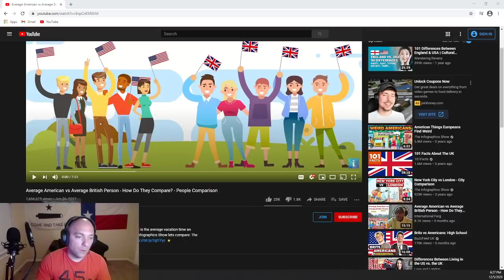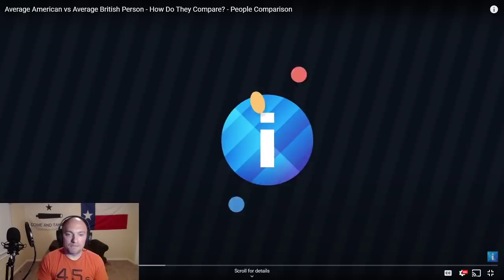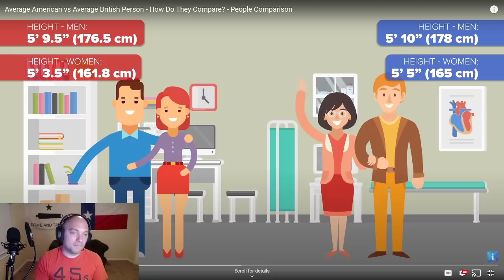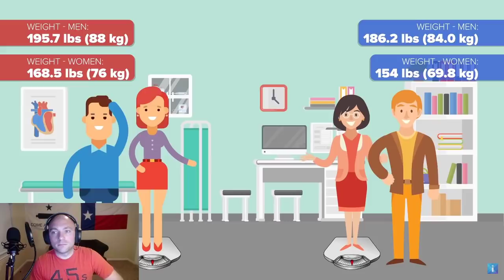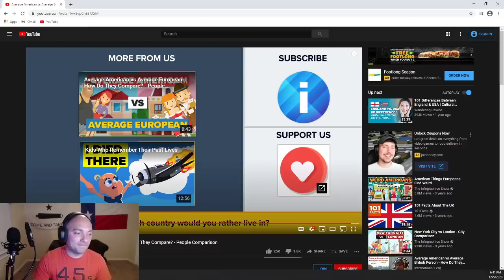Texan Reacts to UK vs America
I decided to record my reaction to how the average American vs the average UK resident lives. UK GETS 5 WEEKS PAID VACATION?